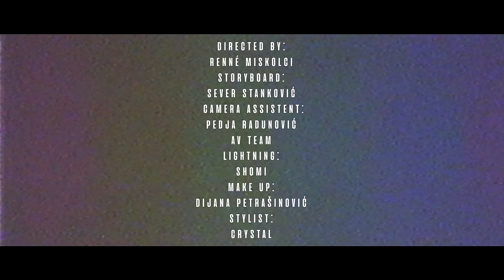Boban Džunglica - Još samo malo bejbe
Muzika i tekst - N.Nemešević
Aranžman - N.Nemešević i Mašine:
Bas: Nemanja Jevtić
Gitara: Aleksandar Pat
Solo klavijatura aka Bobanajzer: Nemešević
Klavijature: Vladan Veljković i Miljan Mitrović
Bubnjevi: Isidor Gerić
Perkusije: Miloš Šikman
Prateći vokali: Bojana Radivojević, Jana Paunović  i Irina Arsenijević
Gudački aranžman: N.Nemešević
Mix: Nemanja Jevtić
Master: Darko Obradović Loudworks Music

Režija: Renné Miškolci
Storyboard: Sever Stanković
Camera Assistant: Peđa Radunović
AV TEAM
Light: Shomi
Make up: Dijana Petrašinović
Stylist: Crystal

Specijalni gosti:
Peđa BeGe Fank, DJ BKO, Marija Crystal, Era Vampiri, Jovica Gigović i Aleksandar Gligorić

Snimano u Zappa Bazi u martu 2024.

Džunglica i Mašine se zahvaljuju:
Celoj ekipi Zappe na čelu sa Krsmom
Svim učesnicima u spotu
Majkama, očevima i deci
Bogu